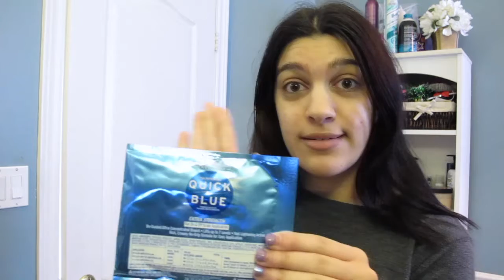a very original, never been done before video - dyeing my hair.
There are definitely more that are missing, so whoever sees this video - please comment more petitions and places to donate that need help!!!

We are responsible to further our education and understanding on the oppression of the BIPOC community. There is no excuse for ignorance.